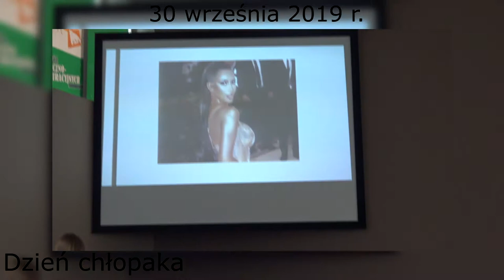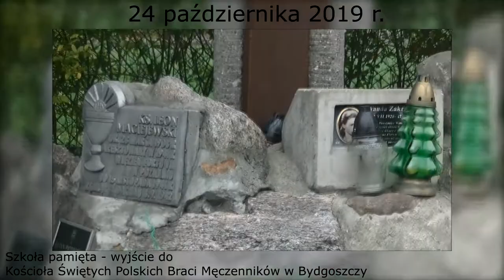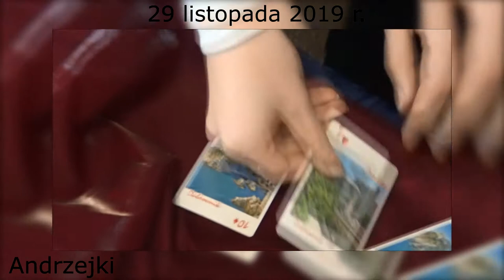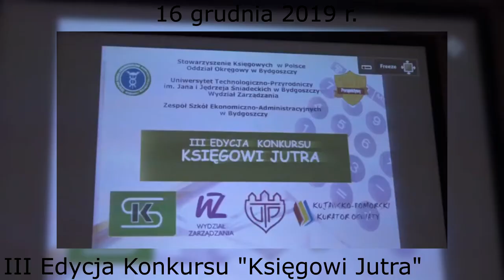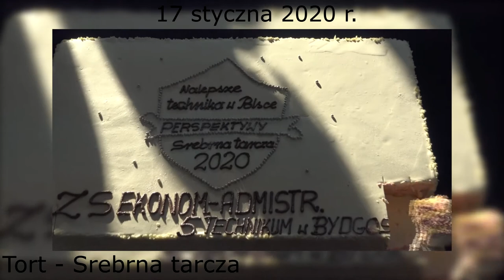TETV: Podsumowanie roku szkolnego 2019/2020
Podsumowanie tego co działo się w Zespole Szkół Ekonomiczno - Administracyjnych w roku szkolnym 2019/2020.